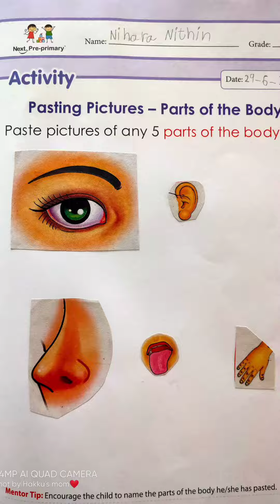Sense Organs & it's functions കുട്ടികൾക്ക് എളുപ്പത്തിൽ പഠിക്കാം ❤️